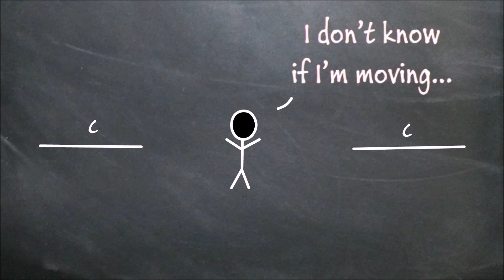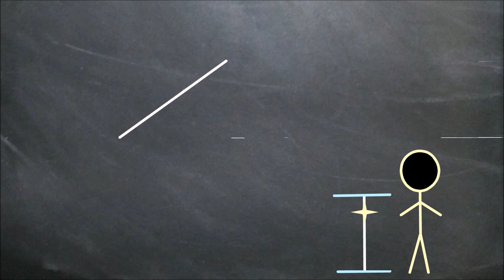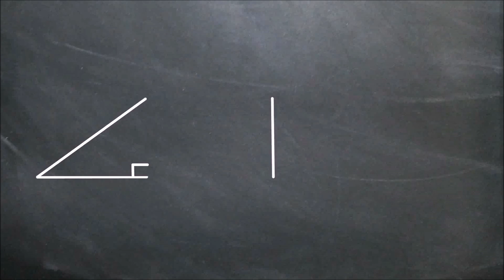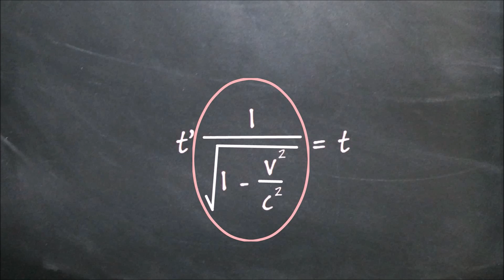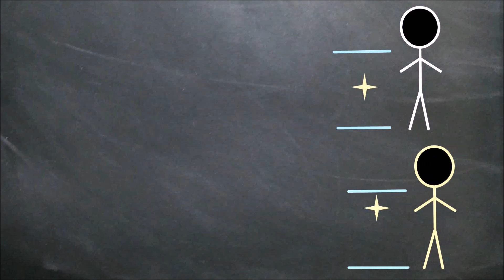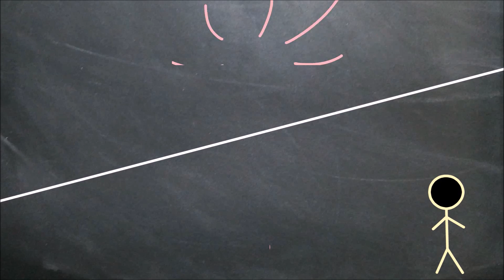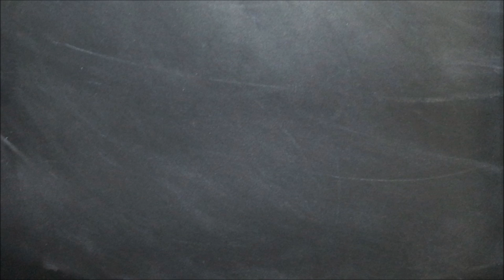SR2: The Light that will Lead the Way - Time Dilation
Part 2 of the Special Relativity series

CORRECTIONS:

[6:20] This ending segment is a lot more emotion-filled than it is scientific. Special Relativity is not the only way to explain the Michelson-Morley experiment. It's just that other explanations have fallen out of favour due to additional research. And who knows? Maybe SR will turn out to be wrong at some point, just like Newtonian gravity did after General Relativity started making more accurate predictions.

Morning Walk
Cancun
Dusty Road